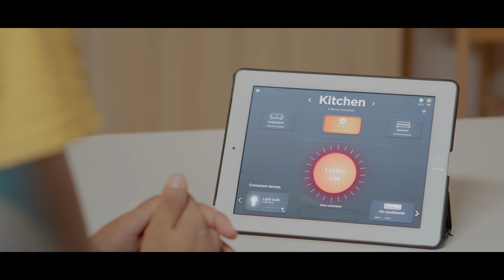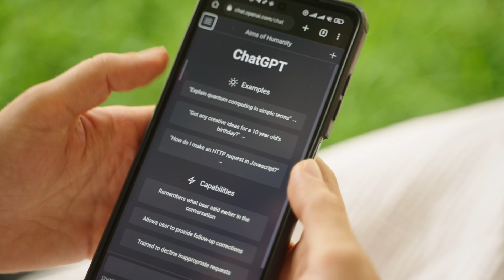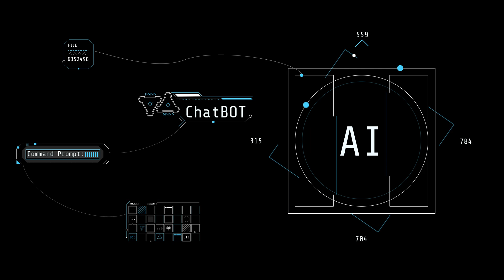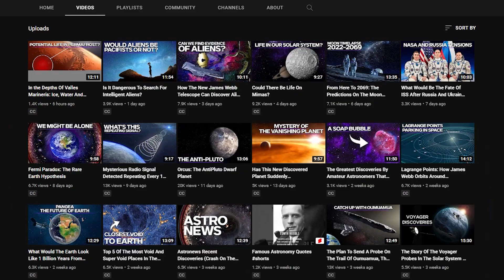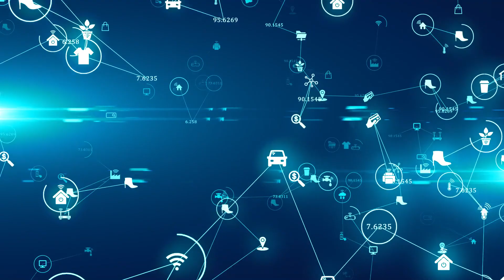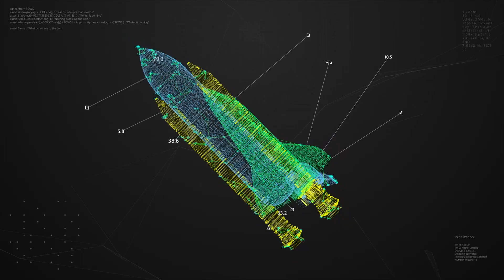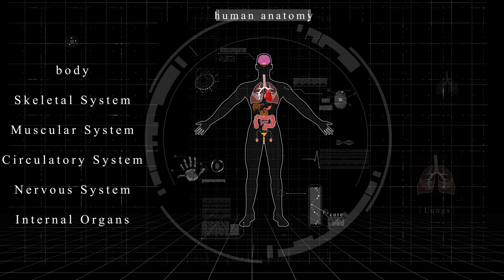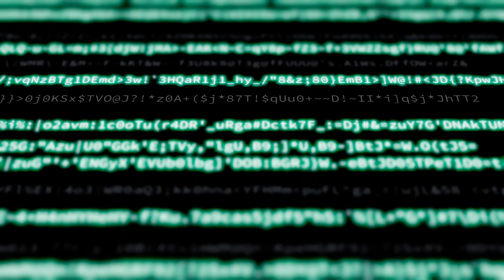How Will Artificial Intelligence Take Us To The Stars?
Do you remember this sentence? "On August 4th, 1997, computers became self-aware, and 25 days later, they began their mission to exterminate the human race."
Well, if you're not living in a post-apocalyptic bunker today, it's only because science fiction doesn't always get its predictions right, especially when it comes to artificial intelligence. Luckily, no Skynet is ruling the world today (although there is a facial recognition program called that in China). And it's highly unlikely that Siri and Alexa will become sentient and start asking us to answer all their questions.

The more or less casual use of artificial intelligence, often abbreviated as AI, is a constant in every science fiction movie featuring a spaceship, control center, or some robots... starting with the most famous intelligence of all, HAL 9000, who refuses to let astronaut David Bowman back on board because he knows he intends to deactivate him... Representing one of humanity's greatest fears about the progress of technology: can a machine become sentient and decide for itself what is right and what is wrong?

Video Chapters:
00:00 Introduction
02:37 1968  vs Today  chat gpt  4
05:33 Cimon 2 assistant
10:00 The help of A.I. in space
11;38 How to orient yourself in space?
14:00 Time dilation